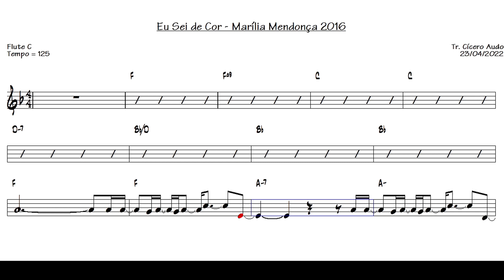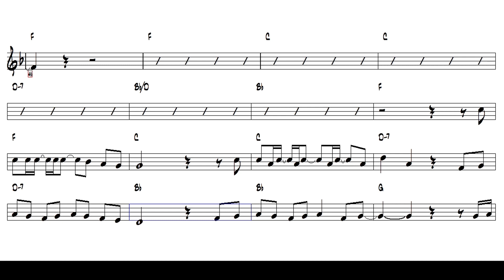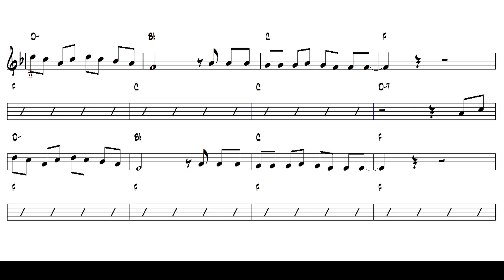Eu Sei de Cor - Marília Mendonça 2016 (Flute C) [Sheet music]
Toque hoje mesmo esse grande sucesso nacional: Eu Sei de Cor - Marília Mendonça, 2016.